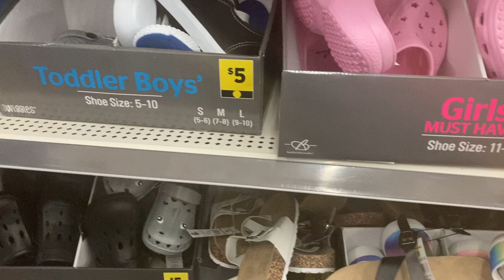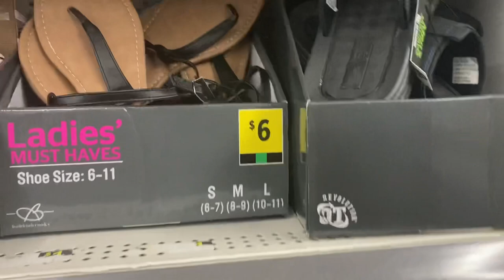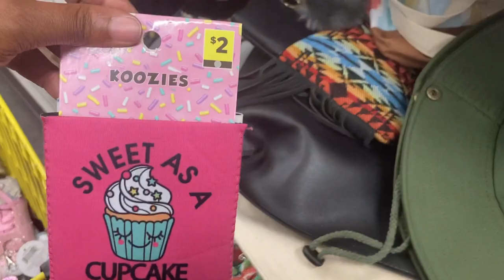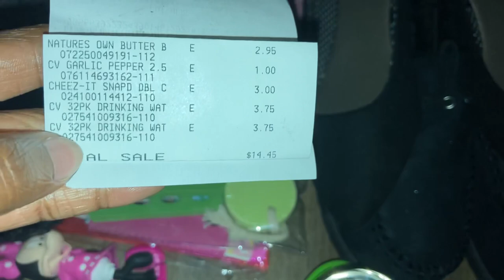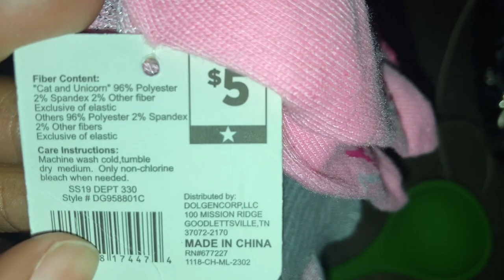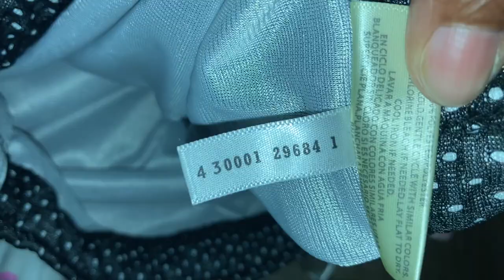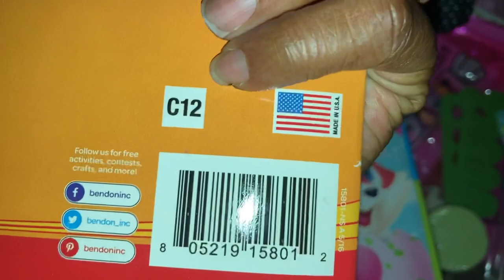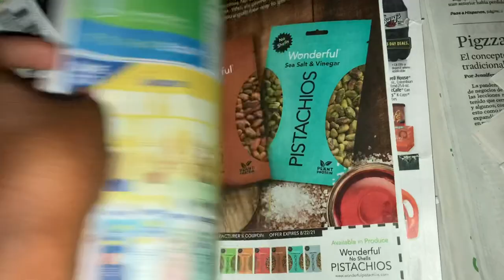DG Penny Shopping|Part 2 🤑